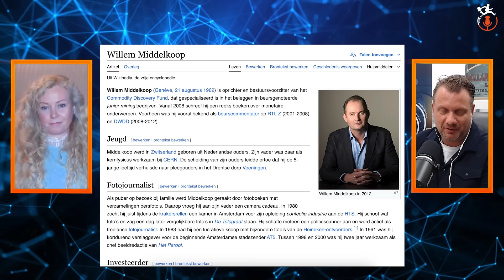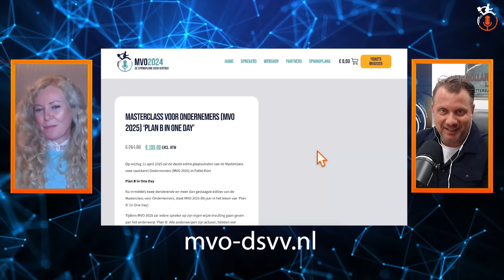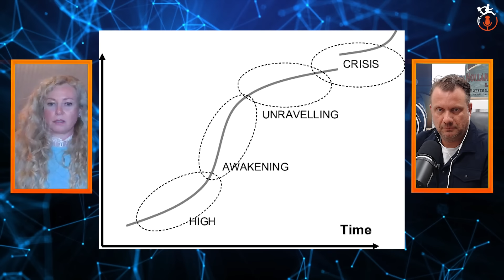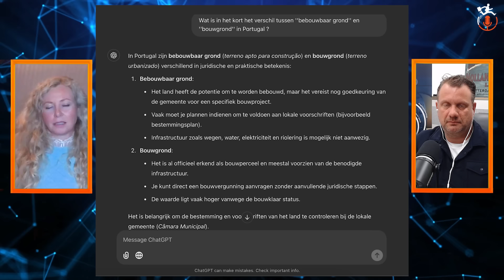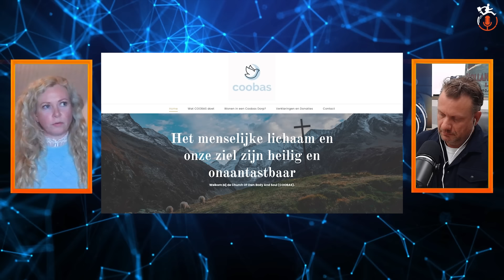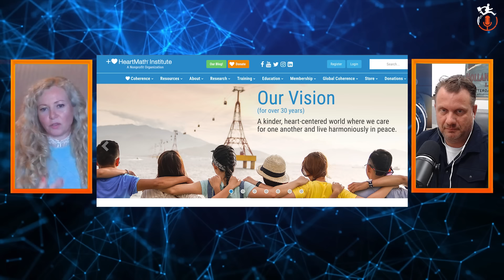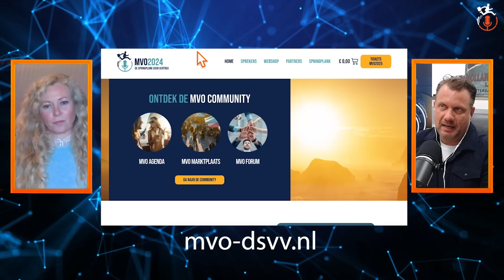Plan-B(rainstormen) over de Oranje Vrijstaat: Tiny-House Community | DSVV #43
Ben jij eind van het jaar in de regio van Jávea aan de Costa Blanca Noord? En zou je het leuk vinden wakkere ondernemers te ontmoeten tijdens een borrel en een hapje? Dan is De Wakkere Borrel voor jou! 🍹

Pim van Rijswijk zal tijdens de Wakkere Week in Spanje een borrel organiseren na afloop van Plan-B aan Zee. Het is mogelijk om hier losse tickets voor te reserveren zodat jij gezellig van gedachten kan wisselen met andere wakkere ondernemers in de regio Jávea. Dit onder het genot van een lekker hapje en drankje, in een mooie setting in Jávea, Spanje.

🗓️ Data en tijdstippen De Wakkere Borrel: Vrijdag 1 of 29 november 2024 van 17.00 tot 20.00.

NIEUW in de webshop, de ONLINE cursus Plan B(V): Vertrekken en Investeren ZONDER af te rekenen

🌟 MVO Forum -     / 13070017

In deze aflevering van de Springplank verwelkomen we Suzette van Opzeeland, een auteur die boeken, columns en gedichten schrijft over onderwerpen die variëren van spirituele romans tot maatschappelijke vraagstukken. Haar werk verschijnt zowel onder haar eigen naam als onder pseudoniem en raakt ook thema’s zoals gezondheidspsychologie en sociale psychologie.

Suzette heeft in diverse landen gewoond, wat haar een brede blik en een natuurlijke flexibiliteit geeft. Plan B zit in haar DNA: afgelopen zomer ging ze met haar gezin op roadtrip door Portugal en Noordwest-Spanje, op zoek naar een inspirerend nieuw plan B

Haar inzichten deelt ze op platforms zoals LinkedIn, waar ze onder andere schrijft over onderwerpen als het hartenbrein.

Vorig jaar sloot ze zich aan bij het initiatief 'Prayers of the Mothers' van Vrouwen voor Vrijheid, waarmee ze haar maatschappelijke betrokkenheid onderstreepte.

Suzette haar roman 'Als moeders dochters worden' is binnenkort beschikbaar als luisterboek op Spotify, een inspirerend voorbeeld van haar missie: raken, verbinden, inspireren en altijd een authentieke stem te laten klinken.